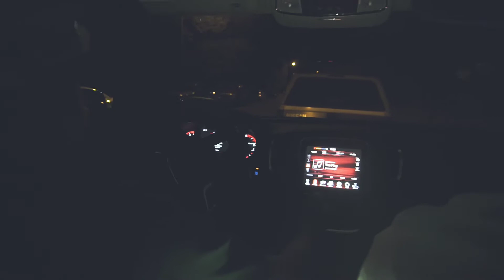Tonight's the Night feat Jac Mov [Prod. By J-Stat & Nuq of NSP]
My second single from my debut album Littorally Speaking featuring the King of Town Turn up music Jac Mov Jay T!